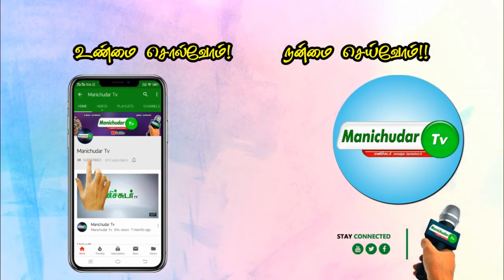DMK PRESIDENT MK STALIN VIDEO CONFERENCE WITH PRESS REPORTERS | TAMILNADU | MEDIA | LOCKDOWN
மு.க.ஸ்டாலின் காணொளி காட்சி மூலம் செய்தியாளர்களைச் சந்தித்தார்.